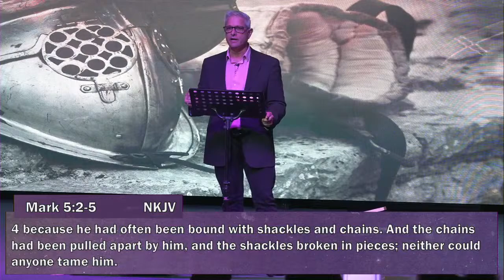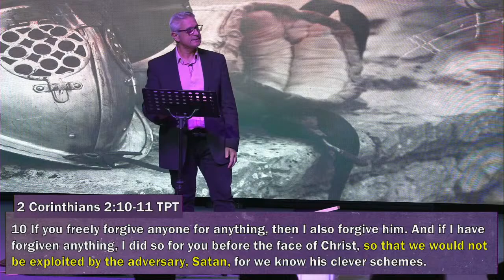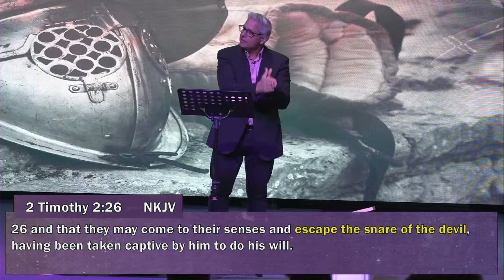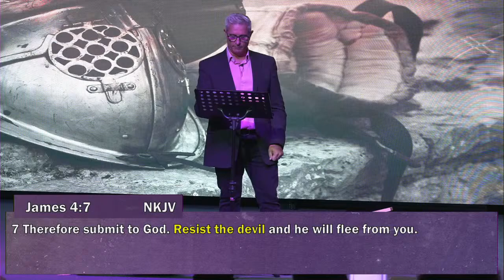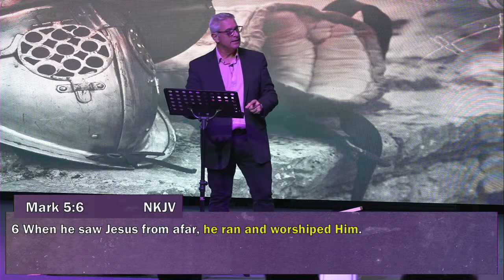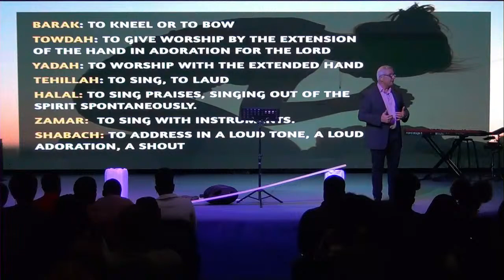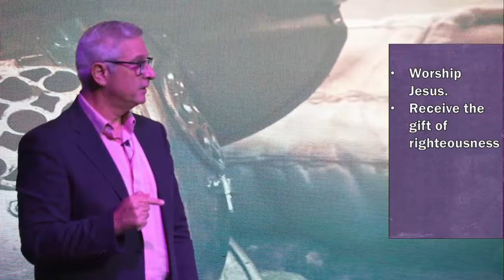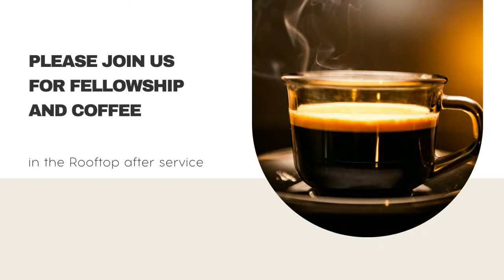Reclaim Spiritual Authority | Potter's Wheel Church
Whilst abiding in God’s love, aligned under Jesus, there really is a spiritual war that is still raging all around us. Yet, we do not need to fear because when we align under Jesus, we have authority in Christ. But how do we live in that authority that God has given us? Here are some practical steps.  It’s time to reclaim our spiritual authority.

0:35 Announcements
3:05 Reclaim Spiritual Authority
11:36 There are Demons
20:40 Demons Have a Strategy
24:32 Take Authority
44:57 Worship: Oceans
51:15 Closing Prayer